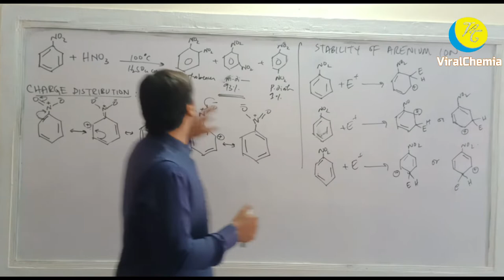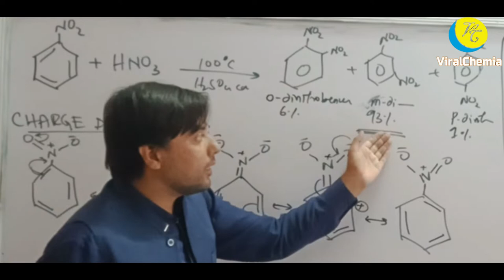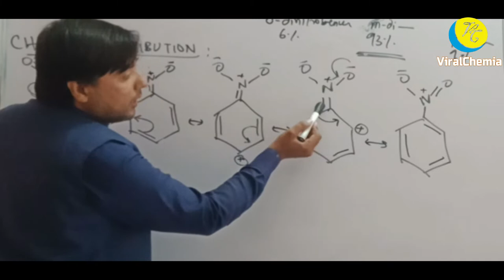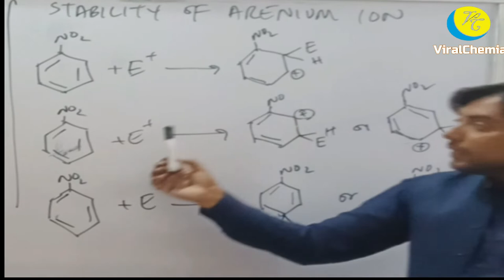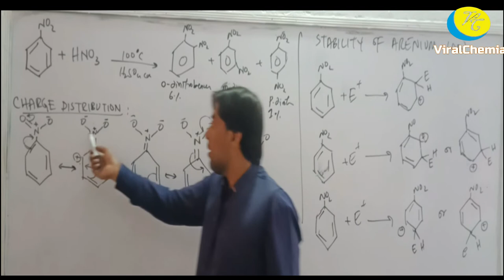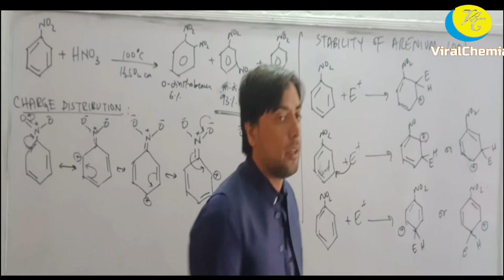meta directing effect of substituent on benzene // Orientation effect on benzene part 2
The Effect of Substituents on Orientation
The second factor beside reactivity that becomes important in reactions of substituted benzenes concerns the site at which electrophilic substitution occurs. Since a mono-substituted benzene ring has two equivalent ortho-sites, two equivalent meta-sites and a unique para-site, three possible constitutional isomers may be formed in such a substitution. If reaction occurs equally well at all available sites, the expected statistical mixture of isomeric products would be 40% ortho, 40% meta and 20% para. Again we find that the nature of the substituent influences this product ratio in a dramatic fashion. Bromination of methoxybenzene (anisole) is very fast and gives mainly the para-bromo isomer, accompanied by 10% of the ortho-isomer and only a trace of the meta-isomer. Bromination of nitrobenzene requires strong heating and produces the meta-bromo isomer as the chief product.
These observations, and many others like them, have led chemists to formulate an empirical classification of the various substituent groups commonly encountered in aromatic substitution reactions. Thus, substituents that activate the benzene ring toward electrophilic attack generally direct substitution to the ortho and para locations. With some exceptions, such as the halogens, deactivating substituents direct substitution to the meta location.
The information summarized in the above table is very useful for rationalizing and predicting the course of aromatic substitution reactions, but in practice most chemists find it desirable to understand the underlying physical principles that contribute to this empirical classification. We have already analyzed the activating or deactivating properties of substituents in terms of inductive and resonance effects, and these same factors may be used to rationalize their influence on substitution orientation.
The first thing to recognize is that the proportions of ortho, meta and para substitution in a given case reflect the relative rates of substitution at each of these sites. If we use the nitration of benzene as a reference, we can assign the rate of reaction at one of the carbons to be 1.0. Since there are six equivalent carbons in benzene, the total rate would be 6.0. If we examine the nitration of toluene, tert-butylbenzene, chlorobenzene and ethyl benzoate in the same manner, we can assign relative rates to the ortho, meta and para sites in each of these compounds. These relative rates are shown (colored red) in the following illustration, and the total rate given below each structure reflects the 2 to 1 ratio of ortho and meta sites to the para position. The overall relative rates of reaction, referenced to benzene as 1.0, are calculated by dividing by six. Clearly, the alkyl substituents activate the benzene ring in the nitration reaction, and the chlorine and ester substituents deactivate the ring.
From rate data of this kind, it is a simple matter to calculate the proportions of the three substitution isomers. Toluene gives 58.5% ortho-nitrotoluene, 37% para-nitrotoluene and only 4.5% of the meta isomer. The increased bulk of the tert-butyl group hinders attack at the ortho-sites, the overall product mixture being 16% ortho, 8% meta and 75% para-nitro product. Although chlorobenzene is much less reactive than benzene, the rate of ortho and para-substitution greatly exceeds that of meta-substitution, giving a product mixture of 30% ortho and 70% para-nitrochlorobenzene. Finally, the benzoic ester gave predominantly the meta-nitro product (73%) accompanied by the ortho (22%) and para (5%) isomers, as shown by the relative rates. Equivalent rate and product studies for other substitution reactions lead to similar conclusions. For example, electrophilic chlorination of toluene occurs hundreds of times faster than chlorination of benzene, but the relative rates are such that the products are 60% ortho-chlorotoluene, 39% para and 1% meta-isomers, a ratio similar to that observed for nitration.